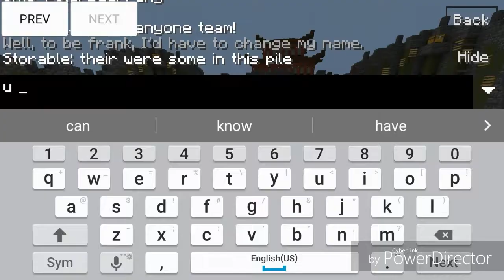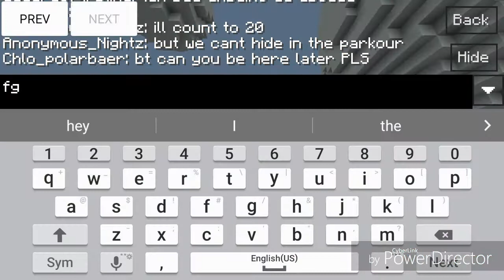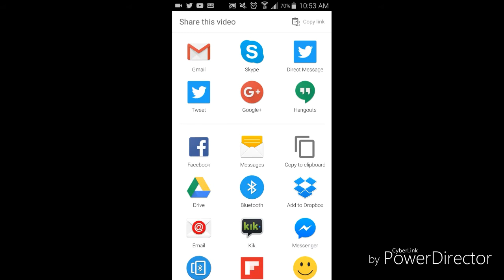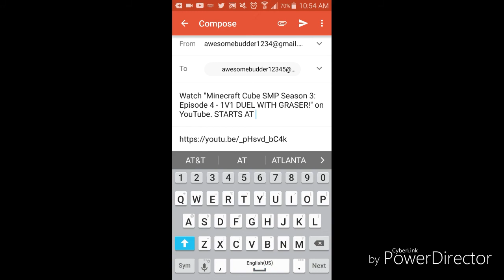Minecraft PE Skywars Ep3 - Teleport Troll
🔥Top5 Kills Of The Week -
Make Sure To Send Top5 Kills Of The Week To - Video Must Be A YouTube Link And Tell Me When The Clip Starts In The Email.

If Anyone Has A MCPE SMP That Has UHC Events And Such,Please Invite Me Into The Group,Comment On The Video Saying "We Want You" If You Would Like Me To Join! -Storable ❤